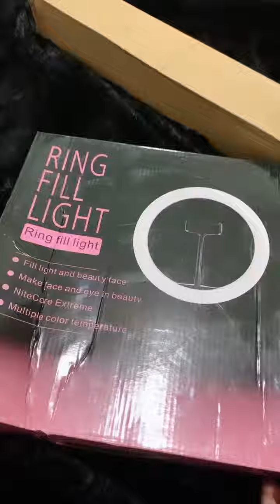Liatliat hasil belanjaan lagi🥳